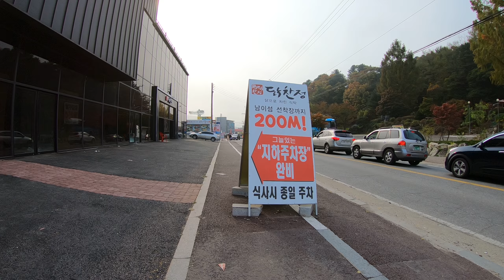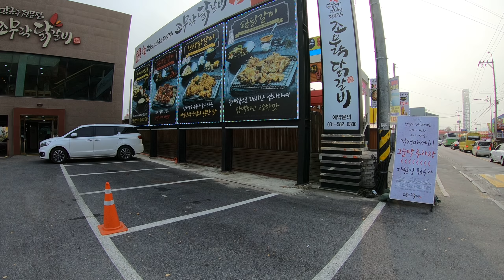daerah masuk nami island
nami